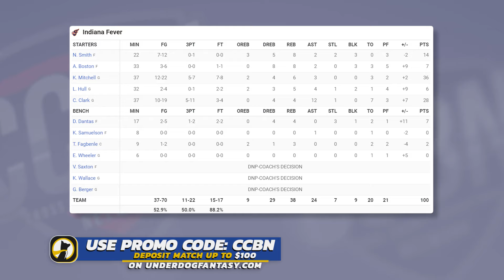Indiana Fever vs. Dallas Wings | FULL GAME HIGHLIGHTS | September 1, 2024